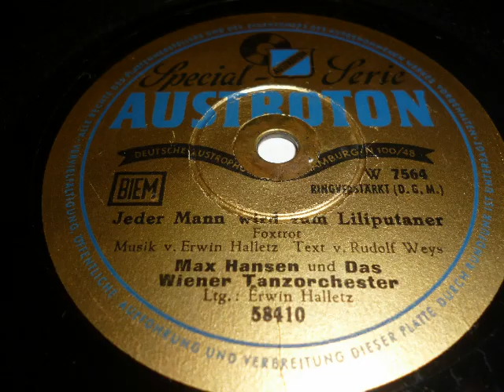Max Hansen, Jeder Mann wird zum Liliputaner, Chanson, Wien, 1950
Max Hansen, Gesang, begleitet vom Wiener Tanzorchester, Ltg.: Erwin Halletz mit dem Lied: Jeder Mann wird zum Liliputaner. Aufgenommen ca. 1950 und in Deutschland auf Austroton veröffentlicht. Eine Schellackplatte aus dem Schallarchiv des Radiomuseum Hardthausen.